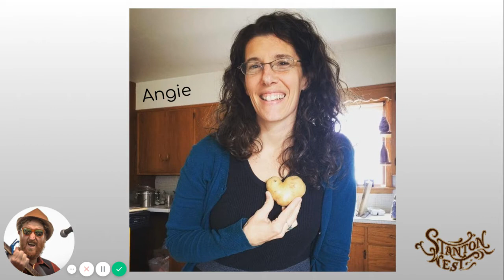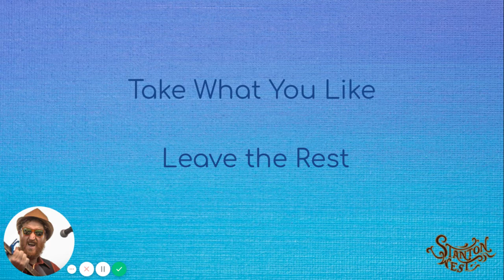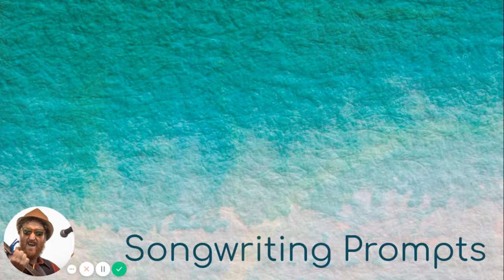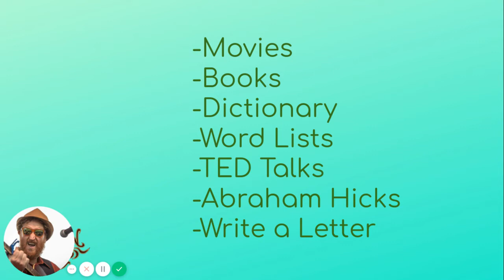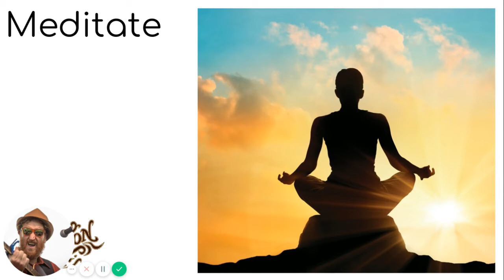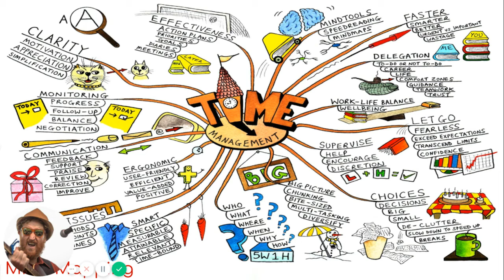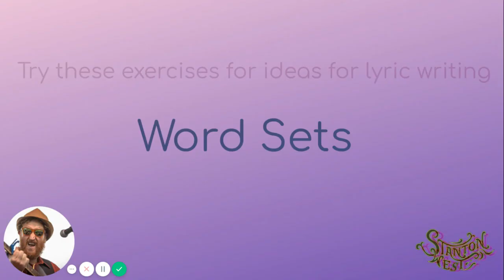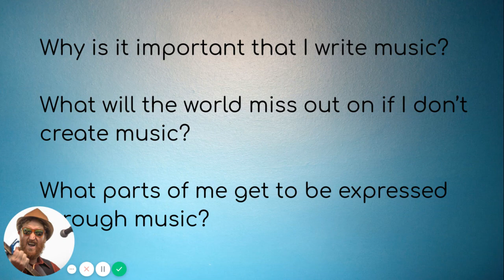Songwriting Masterclass: Breaking Through Writers Block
The opposite of being blocked is letting it Flow.  Often it is a mindset or pattern we are stuck in and we stop ourselves from allowing ourselves to get tuned in,  tapped in, and turned on to the Flow State where ideas come to us easily.  Today we will discuss ideas and strategies so that we may never be stuck  or clogged up again.

At the end of this lecture I will share my number one secret to writing songs.  It has to do with cooperation and has helped me find inspiration and craft it into an epic song.  Until then here are some thoughts to get you in the mindset to write great songs.

There is a lot of information covered here so I recommend taking notes and watching this multiple times  Each time you watch it you will retain something new.  I have also provided templates and worksheets of songwriting prompts in the download section for you to use.

Imagine songs deep in a well and when given the proper tools you can tap into that well.  The more you do it, the more it flows, and with practice you will eventually become a flowing spring!  Tap into the well and let the songs flow.

There is one thing that every great songwriter in the history of the world has in common.  One great mindset that once they mastered it; they became magnificent.  I call that way of thinking, “The Art of Not Caring” or “The Art of Being Willing to be Imperfect”.  Once they realized they had a gift to share with the world they boldly put it all out there.  We must dare greatly!  They believed enough in what they had to share not to care what others would think.  If they did care, they overcame it and shared it anyway.

We must Dare, Care, and Share

Over time I would go on to write more songs about Angie, the love of my life.  Each one got a little better.  Until over time I wrote a song that people really connected with.  As a side note, the song was so bad that I was even banned from playing in a brewpub in Oregon for playing this song!

Nobody starts out instantly perfect.  It takes practice and dedication.  You need to write one-hundred bad songs before you get one good one.  Or at least ten to one.  Consider a faucet that hasn’t been used in a while.  When you turn it on the water may be dirty or rusty from sediment.  Once it flows for a while the water becomes clear and becomes potable.

Many times I will write a song, or songs, I’m not happy with, but in that process I find one little gem amidst them that I use to build an entirely new song that I’m ecstatic about.  Keep everything you write in journals so you can go back to them when you are looking for ideas for songs.  I’ve also found that an idea I thought was dumb when I wrote it is actually pretty awesome when I go back and look at it one, five, or even ten years later!

My oldest daughter was gifted a book from her auntie when she was three years old.  The book was called “ish”.  The word ish is added to adjectives to form adjectives which indicate that someone or something has a quality to a small extent.  For example, something that is largish is fairly large.  You know, like that shirt is pink-ish, or that man in the green suit is leprechaun-ish.

The childrens’ book’s concept is that art, a painting in this case and songwriting in mine, does not have to be exact or literal to be good.  The value of it is that it is discernible as an abstract artistic representation of an idea.  It is conceptual and conceptual is fine.  "The light of the moon is not the moon.

I'm sure you've heard the phrase you must be like a child to enter the kingdom of heaven.  Heaven is a conceived place on earth, just like hell.  If you stop yourself from creating because you don’t make a song perfect your life will be hell-ish.   In my song "The River Knows the Route" I have a line that says, "Hell is knowing who you are and not living that way."  I know that I am a songwriter and embracing that feels, well, heavenly!

I have heard that there were only five original songs ever written. The rest are just variations of those five original songs.  For example, how many songs are there about love?  Many people fall in love, but everyone experiences love differently.  Love is the number one song topic in all of history!  Ironically, the second most common song subject is heartbreak.